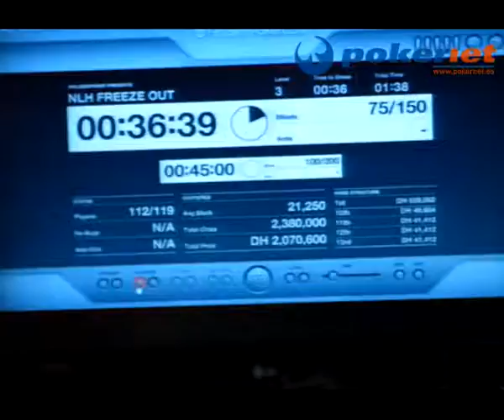Eliminado del torneo 20mil.mp4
Manuel Cuberos, reportero infiltrado de Pokernet.es